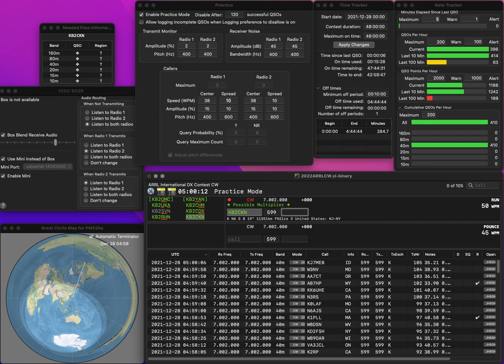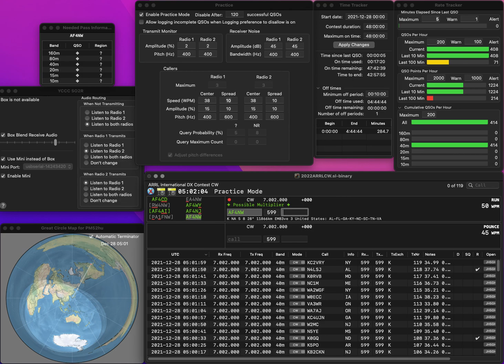20211228 1R practice for ARRLCW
No error.  Rate is not so bad.